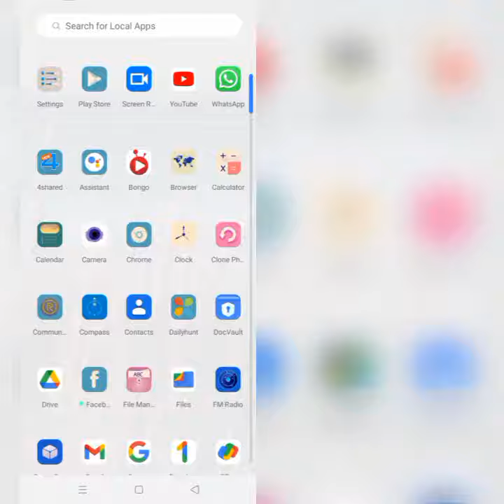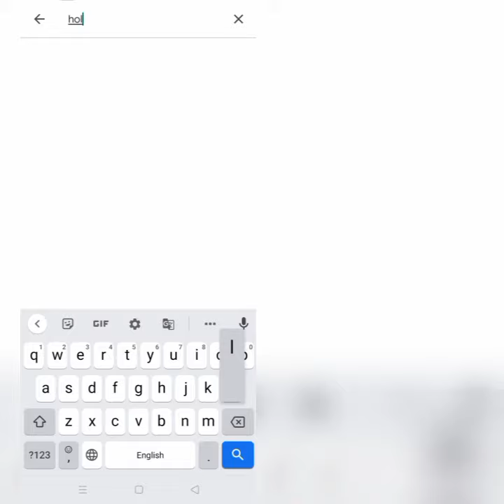How To Solve Holla Live App Not Working(Not Open) Problem|| Rsha26 Solutions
How To Solve Holla Live App Not Working(Not Open) Problem

Hii friends welcome to my YouTube Channel Rsha26 Solutions, today I am showing you how to solve Holla Live app not(not open) working problem through this video hope so it will be helpful for you if you are facing the same issue in your Android phone.